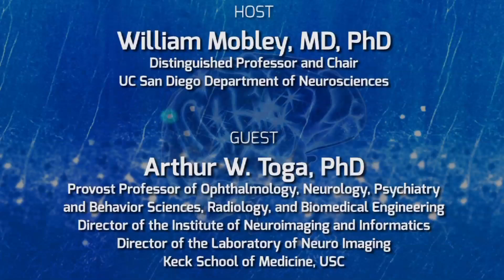The Informatics of Brain Mapping - On Our Mind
Can the secrets of the brain be decoded? Learn how finding meaningful patterns using big data is leading the way to big discoveries. Arthur W. Toga, PhD, joins William Mobley, MD, PhD to discuss scientific approaches to mapping the brain and its functions.  Series: "The Brain Channel" [Health and Medicine] [Science] [Show ID: 27744]